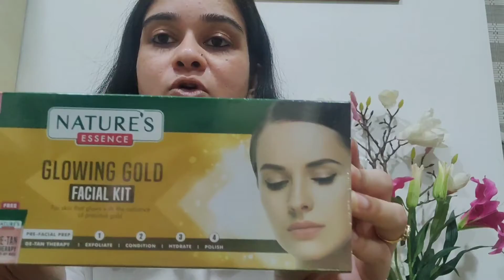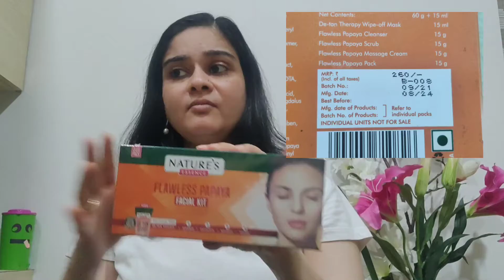Facial at just 80₹ ll Glowing skin in 45 minutes ll All skin types ll Nature's essence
How to Do Facial At Home. Get Fairer, Ageless  & Super Glossy Skin with 4 Easy Steps. With Demonstration.

Ft. @naturesessenceofficial

The facial kit is a “3 Use Pack” at just Rs.260. Just 80 rupees per facial. SUPER AFFORDABLE!!